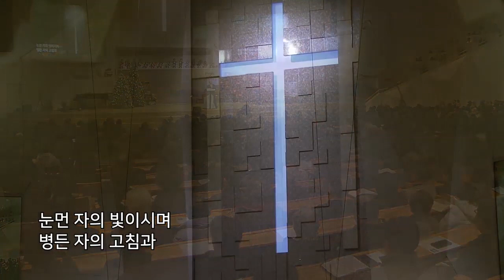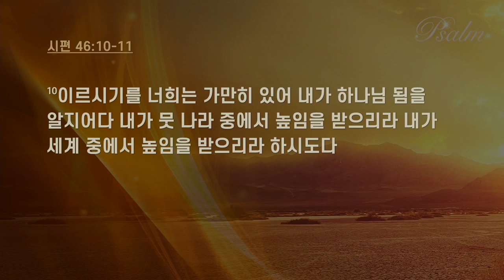만나교회 김병삼목사 | 하나님 되심을 알 때! [CTS2]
설교 제목 : 하나님 되심을 알 때! - 환난 가운데 큰 도움이 되시는 분

성경 구절 : 시편 46장 1절 ~ 3절, 10절 ~ 11절

1. 하나님은 우리의 피난처시요 힘이시니 환난 중에 만날 큰 도움이시라
2. 그러므로 땅이 변하든지 산이 흔들려 바다 가운데에 빠지든지
3. 바닷물이 솟아나고 뛰놀든지 그것이 넘침으로 산이 흔들릴지라도
    우리는 두려워하지 아니하리로다 （셀라）

10. 이르시기를 너희는 가만히 있어 내가 하나님 됨을 알지어다
      내가 뭇 나라 중에서 높임을 받으리라 내가 세계 중에서 높임을 받으리라 하시도다
11. 만군의 여호와께서 우리와 함께 하시니 야곱의 하나님은 우리의 피난처시로다 （셀라）